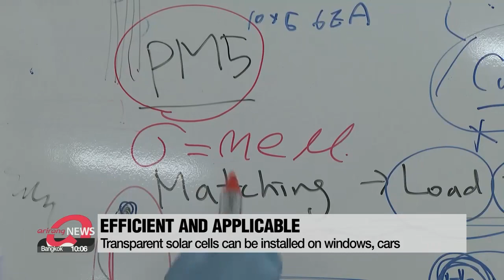S. Korean researchers develop transparent solar cells that can be installed on windows and cars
유리창에 설치해 전기 생산…'투명 태양전지' 개발

  Researchers in South Korean have developed what could be a breakthrough technology for eco-friendly cars and homes.
They've come up with a see-through solar cell... that could one day be installed seamlessly on windows.
They have also created a new kind of ‘smart window’ that automatically gets dark in the daytime.
  Black solar panels are densely lined up on a mountain.
These panels can produce energy, but at the same time pose negative environmental threats.
To minimize these hazards, researchers from the Korea Institute of Energy Research have developed a new technology,… the transparent solar cell.

"The transparent solar cell we developed has an efficiency of 10-percent on the front and 15-percent on both sides. We have reached the world's highest level, for solar cells that transmit light and exhibit this level of efficiency."

  Although efficiency is not as high as what is currently available,… the thin and transparent solar cells can be applied to various objects like windows and cars.

  Researchers have also developed a 'smart window'.
This transparent film turns dark once it is exposed to light.
And when applied to glass, it allows windows to automatically become darker during the day, and more transparent at night.

"It takes three minutes to become dark, and around 30 minutes to return to its original state. The time it takes to return to the original state depends on which product it will be used for."

  The 'smart window' is expected to play a significant role in reducing energy consumption,… as it can act as a window blind during summer.

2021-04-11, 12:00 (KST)